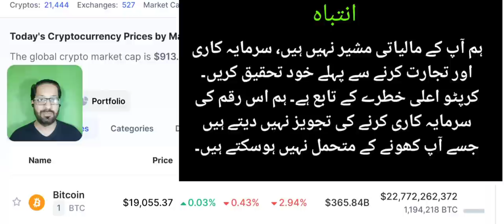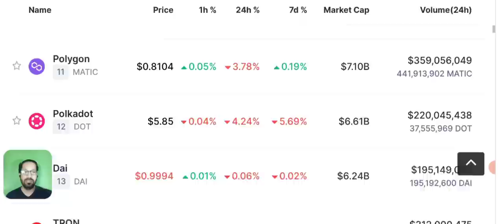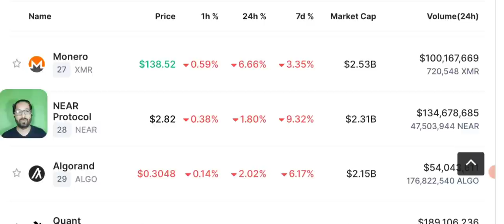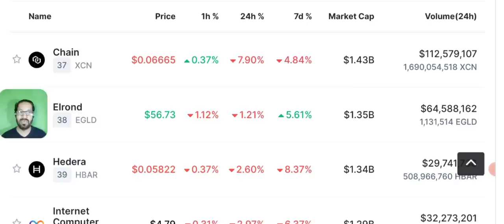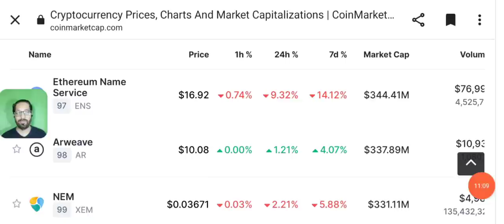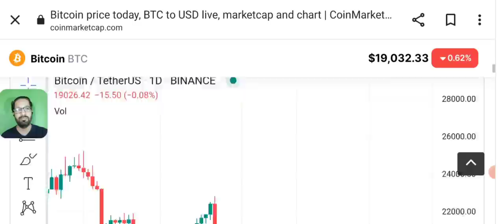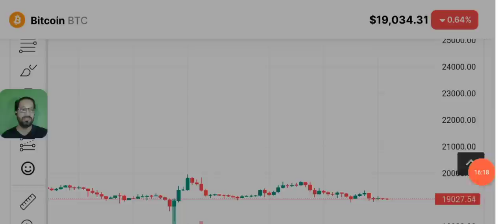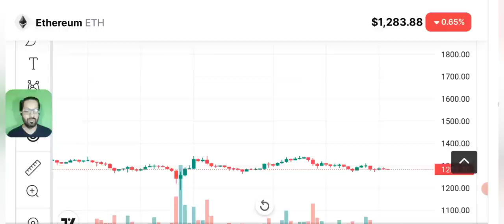Crash Coming? Crypto News Today (Hindi/Urdu)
Today I'll share latest Crypto News, is crypto market going to crash ?
Will Bitcoin Crash again ?
What will be the next move of BTC ?

🔴 Table of contents:

00:00 : intro
01:53 : CRYPTO CRASH
10:20 : crypto news
11:45 : Bitcoin price prediction
13:10 : bitcoin Ethereum Candle Chart
18:10 : outro

🔴🔴🔴Popular Uploads 🔴🔴🔴

_____________________________/SOCIAL LINKS\___________________________________